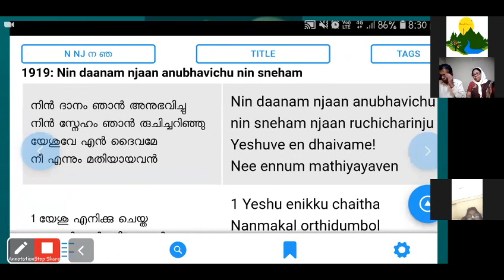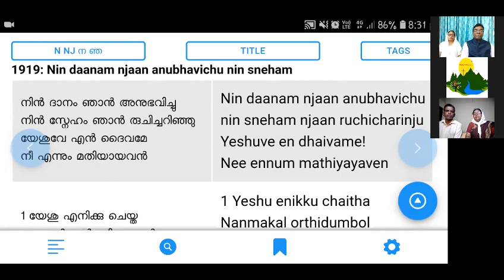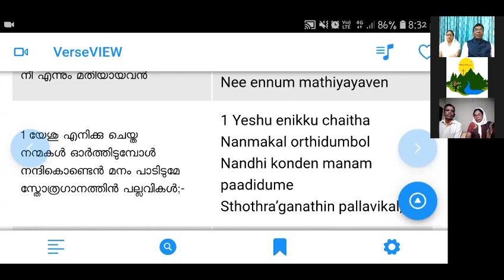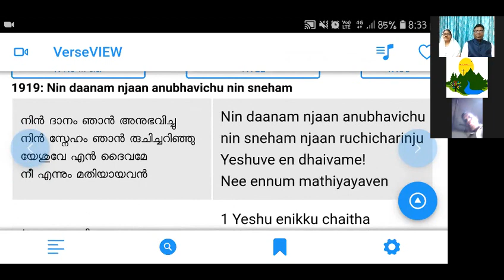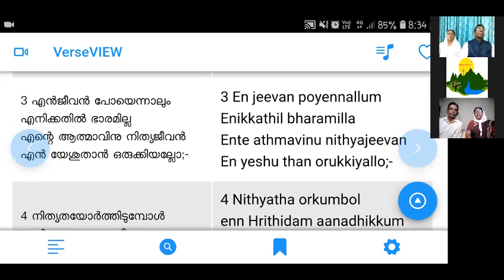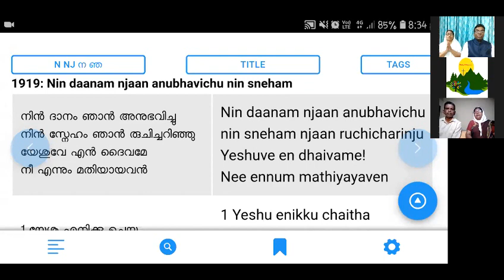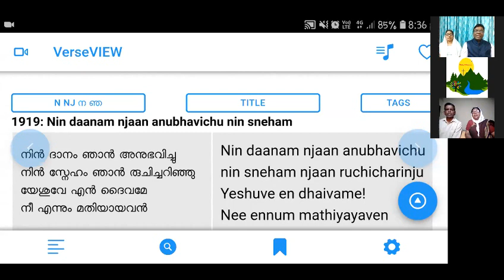Pastor Shibu George (Adoor, Kerala)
For More Details & Prayer requests

Special Zoom meeting Conducted  On February 12, 2021

Message : Pastor Shibu George (Adoor, Kerala)